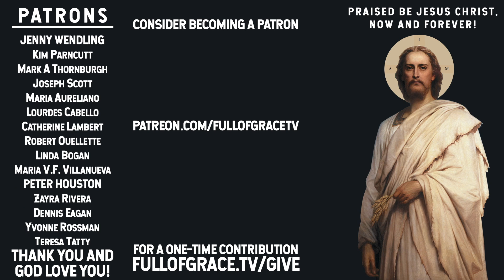a moment with Jesus carrying the cross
▶︎ Luke 23: 26-31 (NRSV-CE)
As they led him away, they seized a man, Simon of Cyrene, who was coming from the country, and they laid the cross on him, and made him carry it behind Jesus. A great number of the people followed him, and among them were women who were beating their breasts and wailing for him. But Jesus turned to them and said, “Daughters of Jerusalem, do not weep for me, but weep for yourselves and for your children. For the days are surely coming when they will say, ‘Blessed are the barren, and the wombs that never bore, and the breasts that never nursed.’ Then they will begin to say to the mountains, ‘Fall on us’; and to the hills, ‘Cover us.’ For if they do this when the wood is green, what will happen when it is dry?”

▶︎ Psalm 88 (NLT-CE)
1 O Lord, God of my salvation,
    I cry out to you by day.
    I come to you at night.
2 Now hear my prayer;
    listen to my cry.
3 For my life is full of troubles,
    and death draws near.
4 I am as good as dead,
    like a strong man with no strength left.
5 They have left me among the dead,
    and I lie like a corpse in a grave.
I am forgotten,
    cut off from your care.
6 You have thrown me into the lowest pit,
    into the darkest depths.
7 Your anger weighs me down;
    with wave after wave you have engulfed me. Interlude
8 You have driven my friends away
    by making me repulsive to them.
I am in a trap with no way of escape.
9     My eyes are blinded by my tears.
Each day I beg for your help, O Lord;
    I lift my hands to you for mercy.
10 Are your wonderful deeds of any use to the dead?
    Do the dead rise up and praise you? Interlude
11 Can those in the grave declare your unfailing love?
    Can they proclaim your faithfulness in the place of destruction?
12 Can the darkness speak of your wonderful deeds?
    Can anyone in the land of forgetfulness talk about your righteousness?
13 O Lord, I cry out to you.
    I will keep on pleading day by day.
14 O Lord, why do you reject me?
    Why do you turn your face from me?
15 I have been sick and close to death since my youth.
    I stand helpless and desperate before your terrors.
16 Your fierce anger has overwhelmed me.
    Your terrors have paralyzed me.
17 They swirl around me like floodwaters all day long.
    They have engulfed me completely.
18 You have taken away my companions and loved ones.
    Darkness is my closest friend.

▶︎Meditation
In carrying the cross, Jesus carries the oppression of sin & suffering weighing down our souls and our bodies. Our Lord, exhausted from the sham trial and weakened from loss of blood, now makes his way to Calvary. He falls under the weight of the cross. Simon of Cyrene, coming in from the countryside is made to help him. In helping Jesus carry the cross, Simon reminds us that WE ought to help Jesus carry the cross. The sure sign of a Christian is one who carries their cross daily and follows Jesus. If we unite our sufferings and sorrows, and even our death to Christ, he shall transform them into blessed joy and life everlasting.

▶︎Let us pray:
Lord Jesus, you carried your cross to lift the oppressive weight of sin and suffering off our shoulders. Help us, we pray, to see the oppressive yoke still upon so many shoulders in the world, and grant us the strength to alleviate such suffering, so that like Simon, we may carry the cross following you to do the Father’s will. Amen.